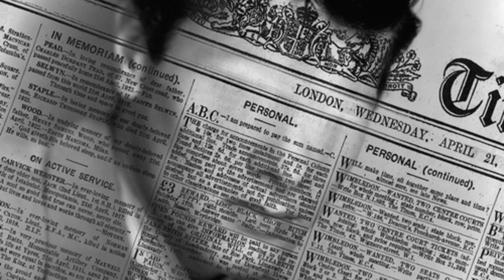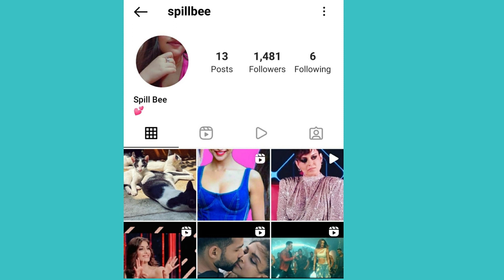TRAGIC STORY OF JOCELYN WILDENSTEIN: DESTROYED HER LOOKS JUST TO PLEASE HER HUSBAND ALEC WILDENSTEIN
About this video: In this video, we will talk about Jocelyn Wildenstein & Alec Wildenstein